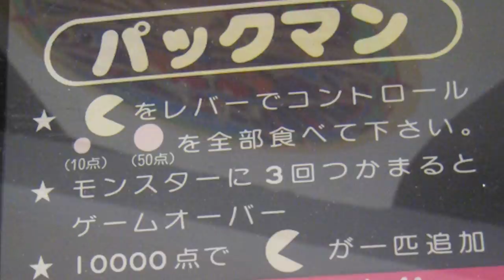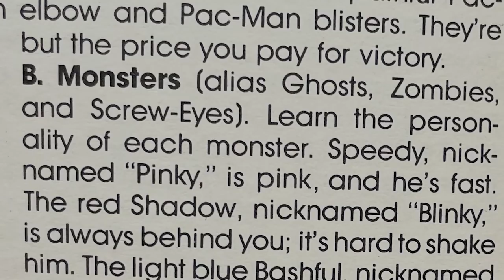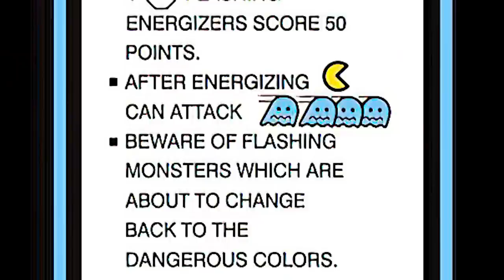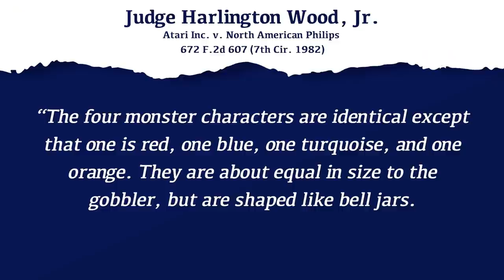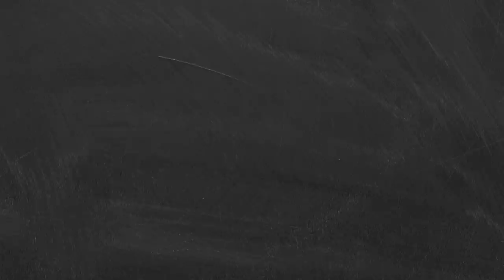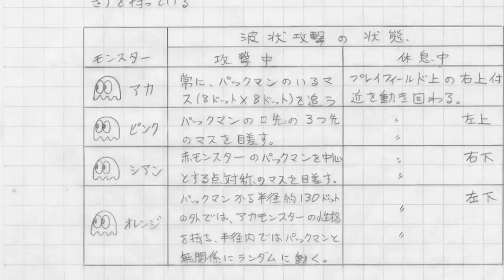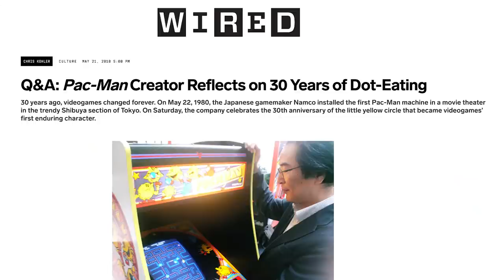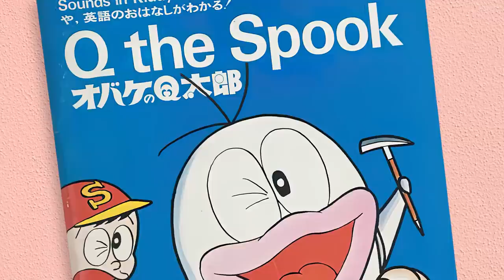What are the Pac Man bad guys supposed to be?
Why do we think of a white sheet creature as being a ghost? And why have the Japanese never thought the same way?